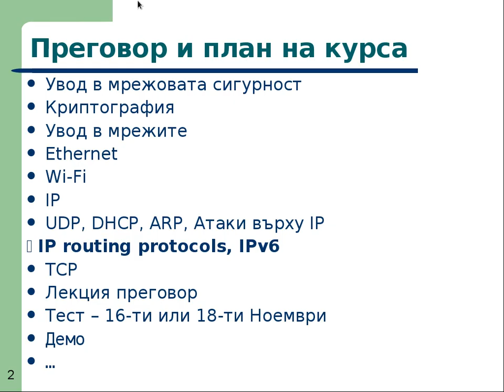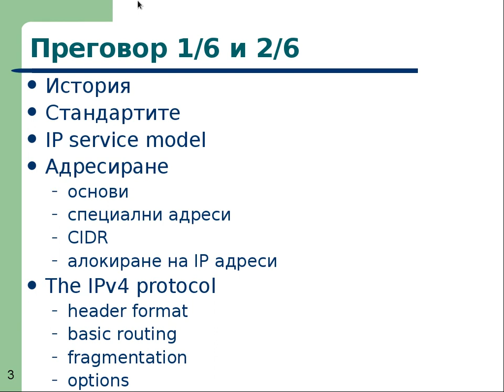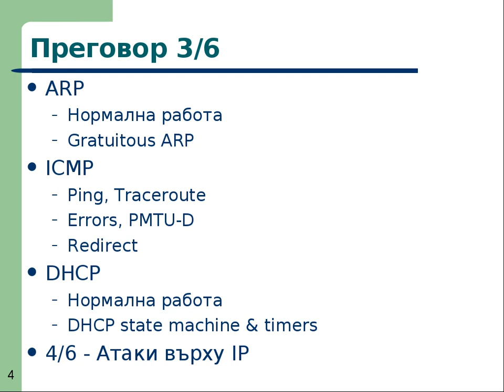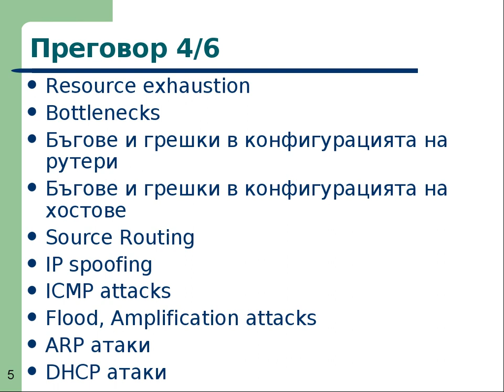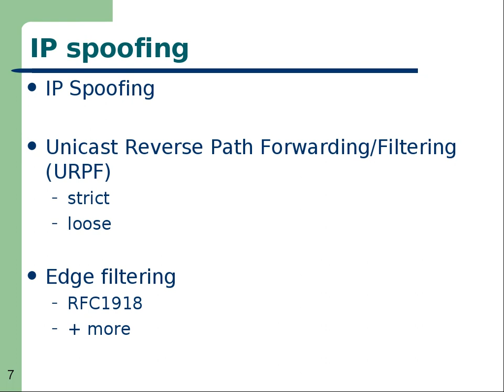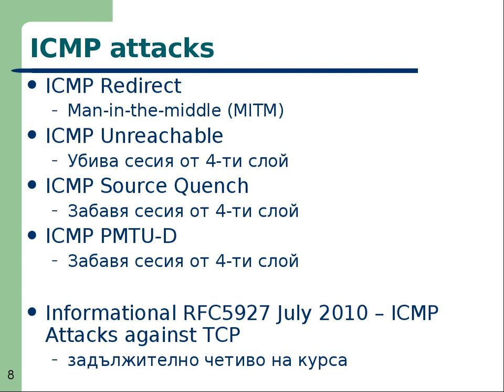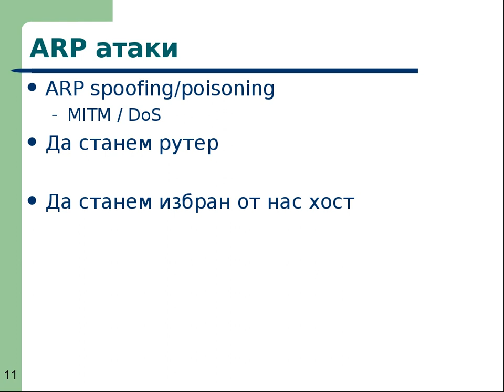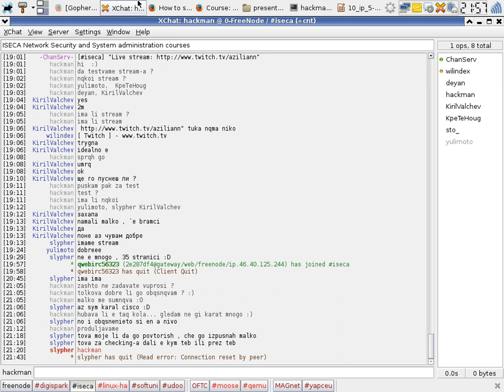NetSec I - Internet Protocol (IP) part II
Lecture: NetSec I - Internet Protocol part II